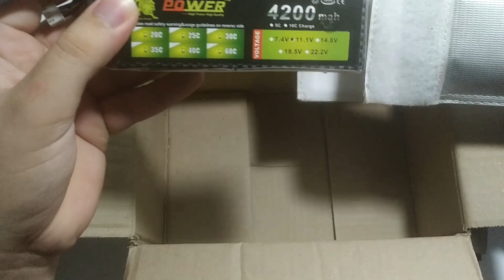Abrindo presente :D